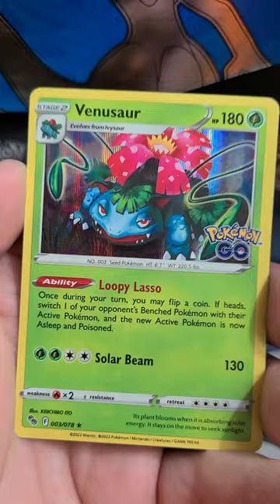POKEMON GO Pokemon Card Opening 542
Pokedelics
Ben B
Nick's Pokedex
Travis Dubois
The Poké Duo
Greany Beeny
Fili
PokeBaller Mike
Trash-Queen [Casey]
Reel Big Pokemon
McKai Gaming
PokeSerg
Pokésticcc
SHAM & COVY'S EMPORIUM OF AWESOME
cobra heart
PokeKidTrainer
Exotic Mop
Mystic Ninjah Gaming
Dusa
ZeddDbz
Tom B
Razzie
Tyler
Chris C
Ixl skull
According2Ravyn
Dash Eep
Ari
Luna Plays
ThisisCJ
Joseph
Silas_B
McVio McDerpenz
Fernando Montalvo

Bpockets.com